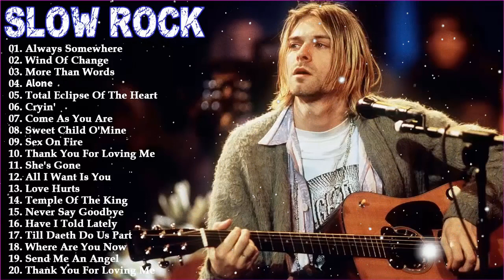🔥🔥Rock Music 70s, 80s, 90s -- Nirvana, R.E.M, Scorpions, Bon Jovi, , U2, Aerosmith 🔥🔥